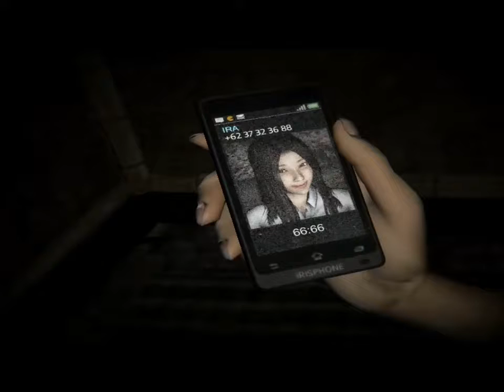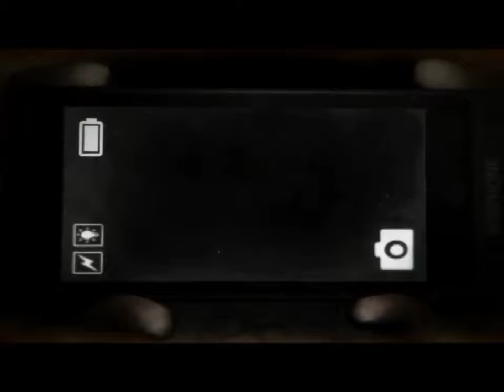Insane Jeff the Killer FanFic: "Love Kills" Ch. 2 by SupernaturalFanatic19 feat. Nekorun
Oh buddy this was a long one. I had to cut it down, so if you want to see the rest watch here: